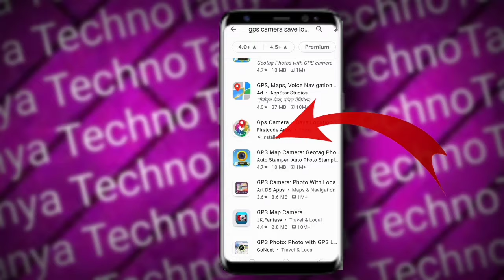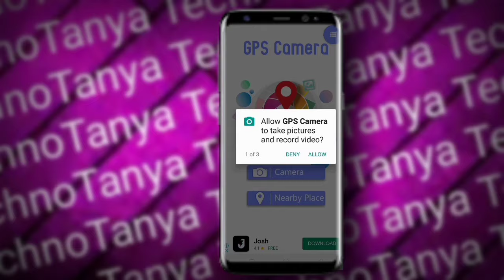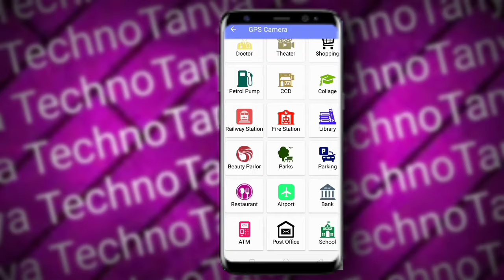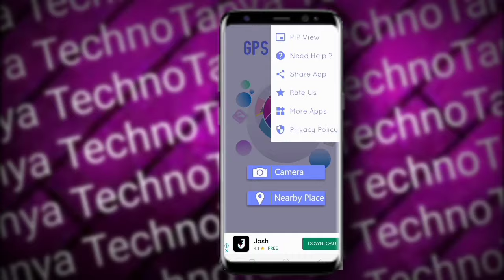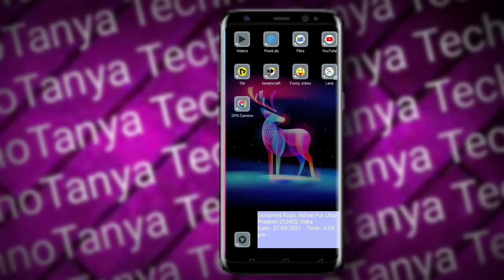How To Use GPS Camera Photo App | GPS Camera With location | Google Nearby Place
App link 👉

☀︎︎Instagram ka Rasta :- ☟︎︎︎

❥︎In this video of today, I have told you that how you will know where you are at the moment you take this photo. Will like the video very much thank you from the heart.

🔥1.Tripod Unboxing And Review

🔥2. My Setup Tour

Queries Solved :-

✔︎ GPS Camera Photo With Location
✔︎ GPS Map Camera With Location
✔︎ GPS Camera
✔︎ GPS Location Photo
✔︎ GPS Location
✔︎ Photo With Location
✔︎ Camera Sound Effect
✔︎ Camera GPS Location
✔︎ Photo GPS Location
✔︎ Use full app
✔︎ GPS Camera Location
✔︎ Map GPS Camera
✔︎ GPS Tracker
✔︎ GPS App
✔︎ How to use Gps Camera
✔︎ How to use Gps Tracker
✔︎ How to use Gps Tracker in Hindi
✔︎ How to use Gps location Online
✔︎ How to set Gps in Android
✔︎ How to Hack Gps location
✔︎ How to use Gps Map Camera
✔︎ Gps Camera how to use
✔︎ How to find nearby places
✔︎ How to find nearby places in hindi
✔︎ How to find nearby places in Maps
✔︎ Nearby places in Android
✔︎ Nearby hotels
✔︎ Nearby places
✔︎ Nearby places in Hindi
✔︎ Google Maps Nearby Places
✔︎ Gps map camera hack
✔︎ gps map camera and compass

®️elated Hastags :-

 Description ✌︎✌︎